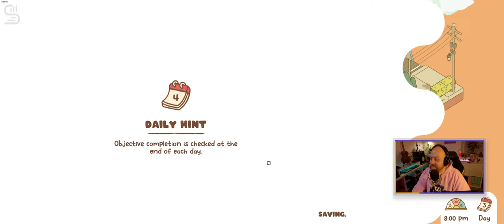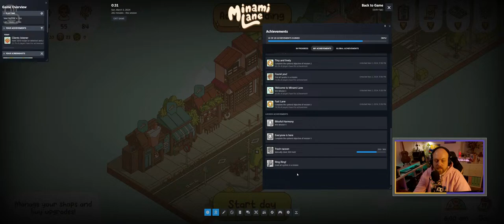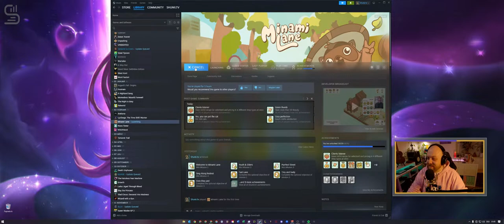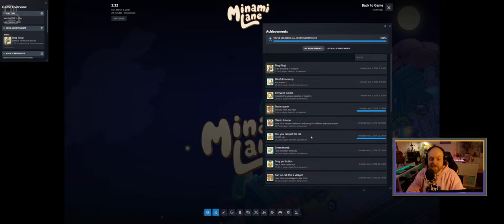100% playthrough: Minami Lane | 1 Session, 2 Tanukis & exactly 69 bubbles in my Boba Tea (I counted)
You wanna weeb out a little bit with me? Well, then come along and let's play some Minami Lane, a new light strategy, mostly cool vibes, indie game, where we build a quiet Japanese street with houses, ramen shops and book stores to fulfill our villages desires - also, there's an elusive Tanuki that leaves letters with cash behind.

ಇ(◡ ω ◡)ಇ
Time stamps:
00:01:15 Intro & about Minami Lane
00:03:55 Mission 1: Bobalicious
00:26:10 Mission 2: Youth & Elderly
00:56:40 Mission 3: Purrfect Street
01:37:55 Mission 4: Sing Along Festival
02:29:45 Mission 5: Blissful Harmony
04:22:25 Roll credits & Outro

ಇ(◡ ω ◡)ಇ
My friend's Matcha online shop, where I got the green tea I'm sippin' and the Tanuki cup I'm sippin' it from  (not sponsored lol):

ಇ(◡ ω ◡)ಇ
Get yourself a boba and come chill with Shunii